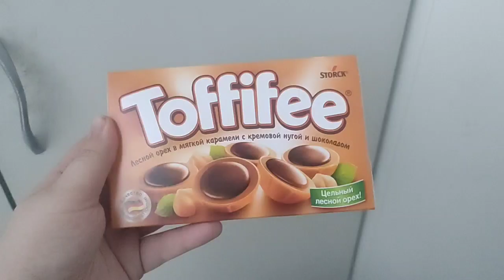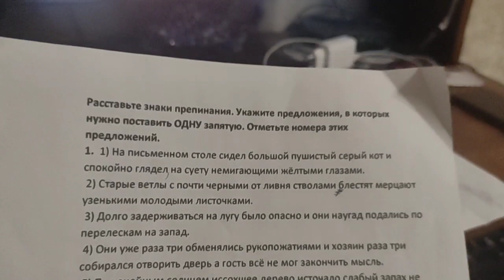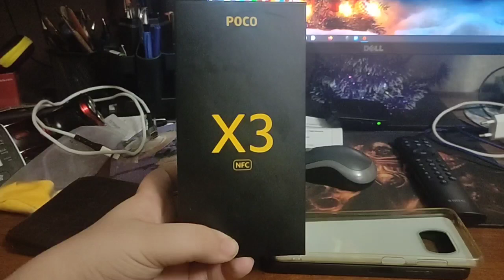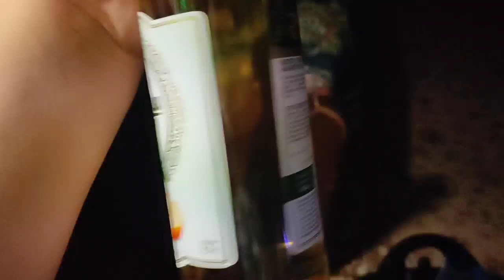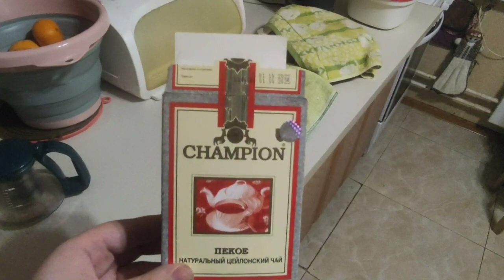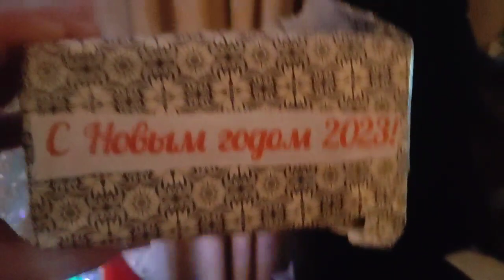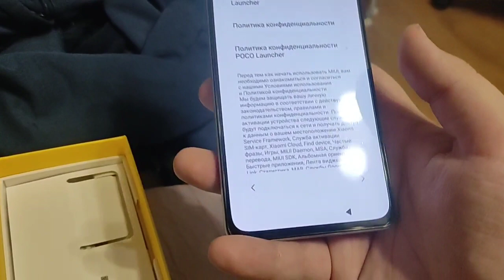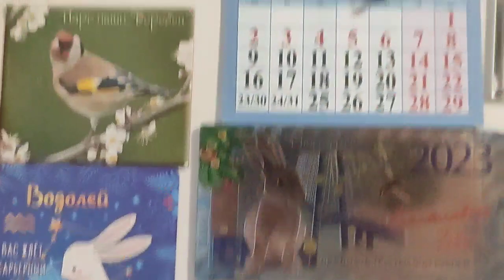Влог: (с новым годом)2022-2023